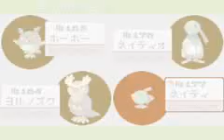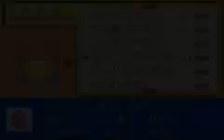ポケモン ファイアレッド さゆみとGATE7の火喰鳥 part58